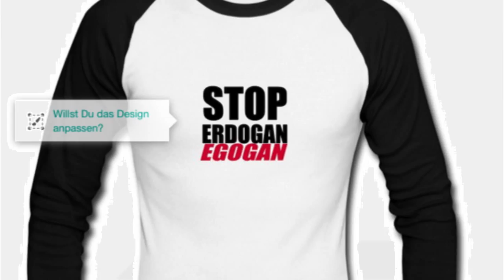FREEDOM OF SPEECH AND HUMAN RIGHTS IN TURKEY - Erdogan Protest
STOP ERDOGAN – Stop Dictatorship of Little King Erdogan Terrorist & Little Hitler Time for FREE PRESS, FREEDOM OF SPEECH AND HUMAN RIGHTS IN TURKEY – Don't be a Turkey free Turkey of Erdogan - Erdogan Protest - Free Speech and Democracy in Turkey - Stop Erdogan - Every Second counts